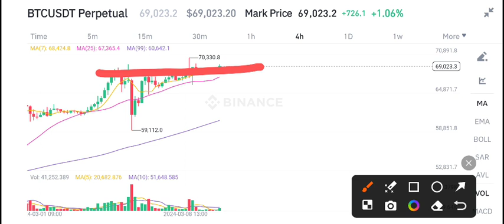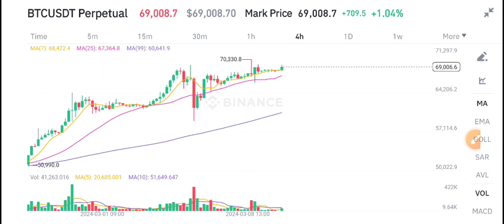Bitcoin News Today! BTC Price Prediction & analysis